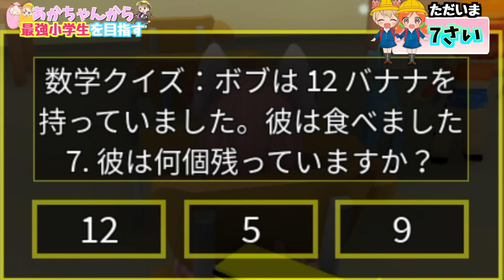【超よわい赤ちゃんから"最強小学生"になるまで体験できるロブロックス💖】子供から大人に成長できるゲームが最高に楽しすぎた💖www#ぴこみんず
ロブロックスで赤ちゃん→子供→小学生→中学生→大人になるまでの成長を経験できるよ★公園で遊んだり勉強するだけで歳をとる世界！✨毎回ママとパパからプレゼントももらえちゃう❤︎みーみとここなに可愛いペットが…😍？最強小学生になるために人生体験していくゲームが面白すぎる！！

マイクラ学校のトイレは超キケン⁉️秘密の階段にいる鬼の正体を探る学校の怪談【マインクラフト/ホラーまいくら】

ここなっちゃんのここちゃん、たまごmammyのみーみ、みかんの妖精とろピコ、猫のにゃみーがマイクラやロブロックスなどのゲーム実況動画を投稿していきます(^ ^)動画がいいね！面白いね！